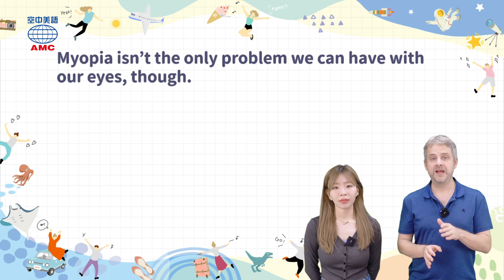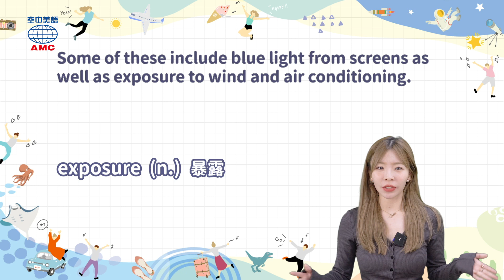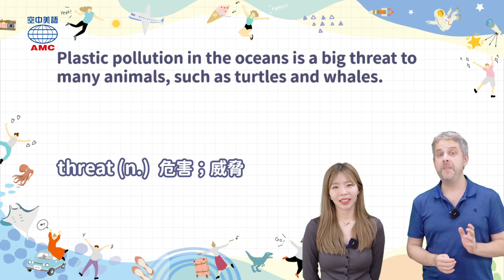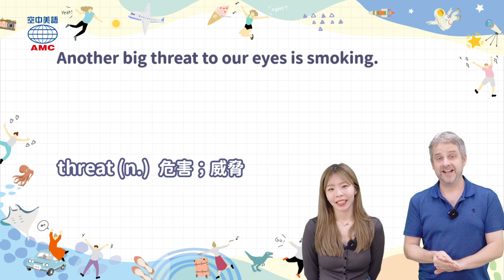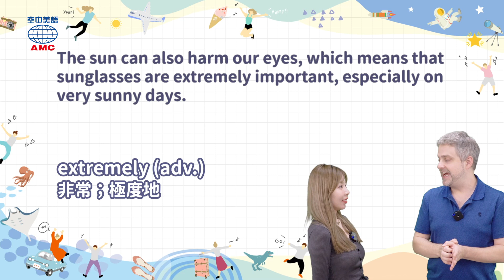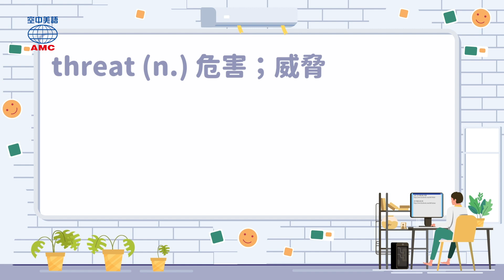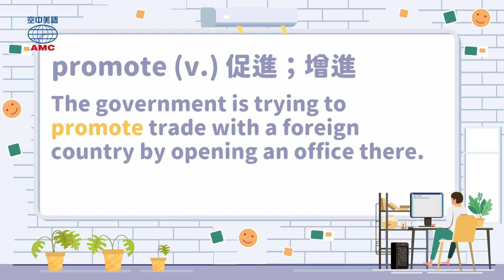20240419 Unit9-2【遠離惡「視」力 一起守護靈魂之窗】-完整課程